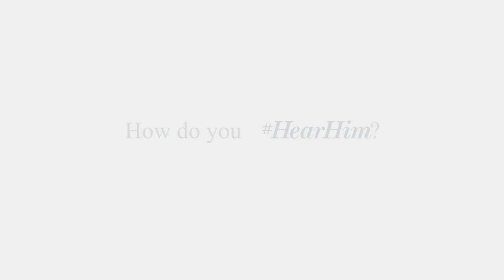I'm Not Going To Be Any Good For Anyone, But I'm Here...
How do you HearHim? President Bonnie H. Cordon says that we can be blessed through difficult times if we HearHim.